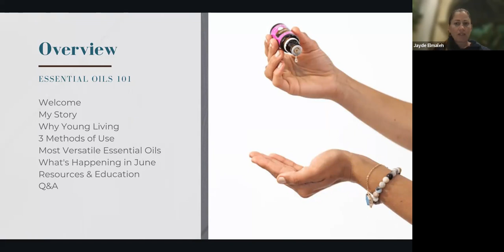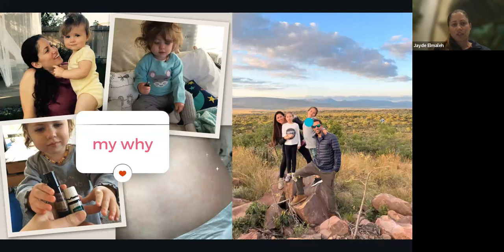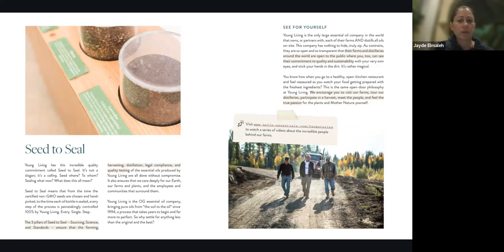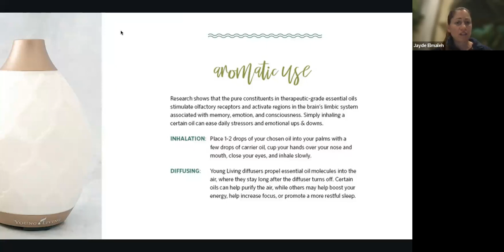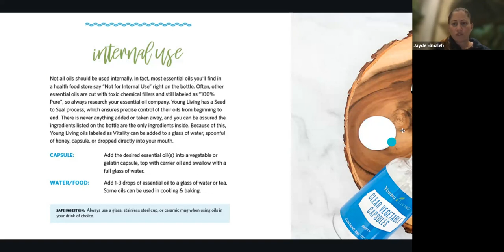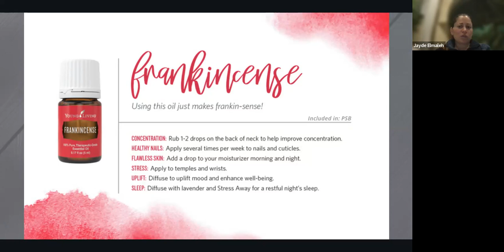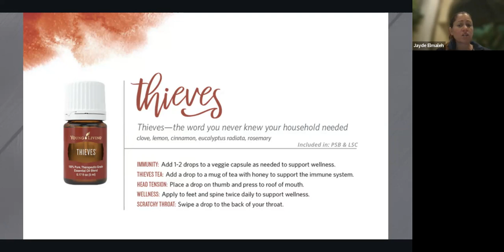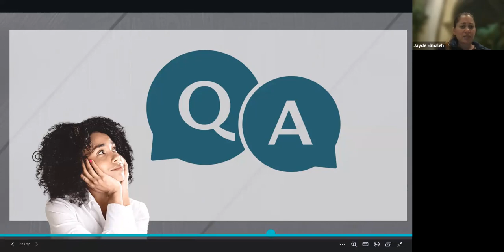Intro to Essential Oils (2023 June, SA)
There is so much to learn in this class:
✨ What are essential oils and how do they work in our bodies
✨ Therapeutic benefits of various oils
✨ Different methods for using oils: diffusing, applying topically, ingesting (and how to do so safely)
✨ Oils as part of a non-toxic lifestyle
✨ Getting started with oils
✨ Young Living: about the farms, the company, and the seed to seal promise